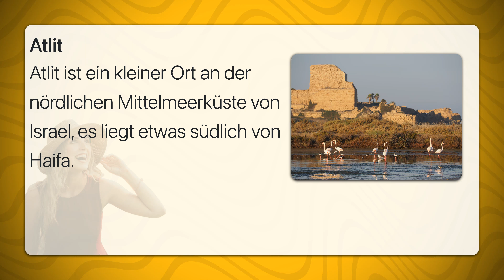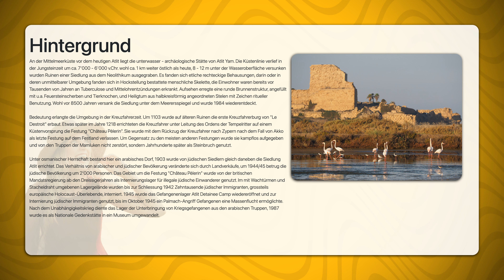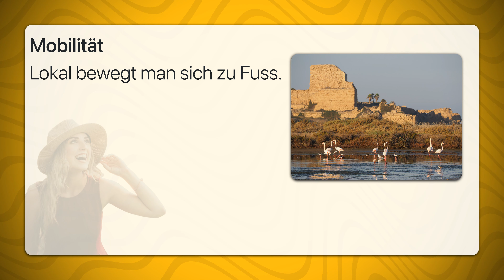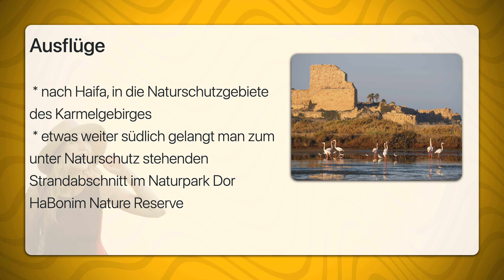Atlit | Travel Tipps | Reiseführer Deutsch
Atlit ist ein kleiner Ort an der nördlichen Mittelmeerküste von Israel, es liegt etwas südlich von Haifa.
An der Mittelmeerküste vor dem heutigen Atlit liegt die unterwasser - archäologische Stätte von Atlit Yam. Die Küstenlinie verlief in der Jungsteinzeit um ca. 7'000 - 6'000 v.Chr. wohl ca. 1 km weiter östlich als heute, 8 - 12 m unter der Wasseroberfläche versunken wurden Ruinen einer Siedlung aus dem Neolithikum ausgegraben. Es fanden sich etliche rechteckige Behausungen, darin oder in deren unmittelbarer Umgebung fanden sich in Hockstellung bestattete menschliche Skelette, die Einwohner waren bereits vor Tausenden von Jahren an Tuberculose und Mittelohrentzündungen erkrankt. Aufsehen erregte eine runde Brunnenstruktur, angefüllt mit u.a. Feuersteinscherben und Tierknochen, und Heiligtum aus halbkreisförmig angeordneten Stelen mit Zeichen ritueller Benutzung. Wohl vor 8500 Jahren versank die Siedlung unter dem Meerersspiegel und wurde 1984 wiederentdeckt.